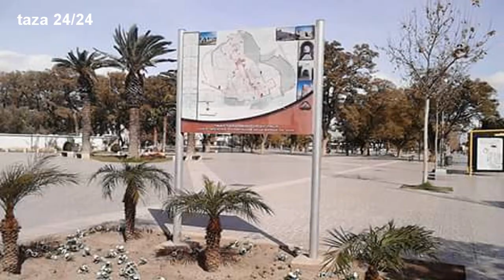جولة في مدينة تازة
taza 24/24